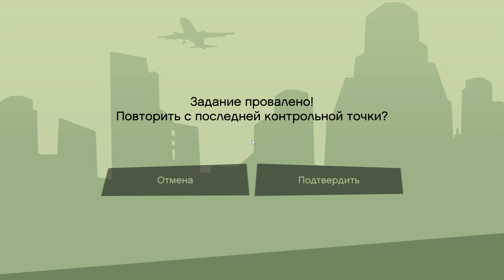36 Розенберг, работа на копов и Мэд Дог